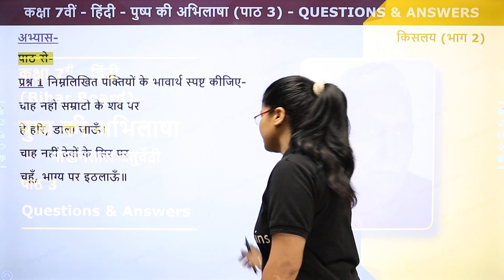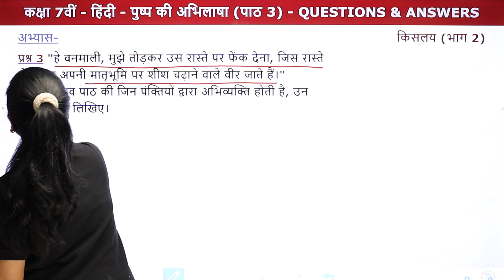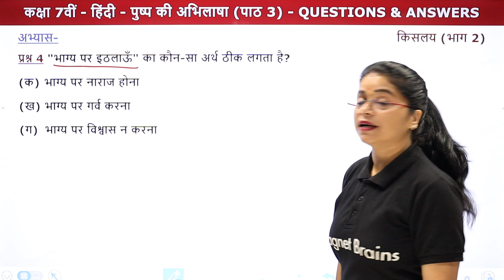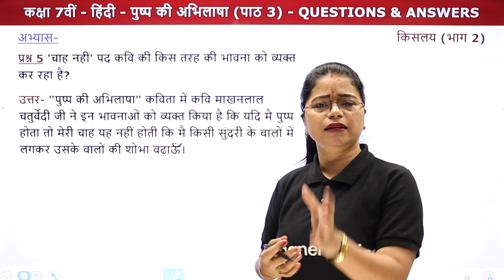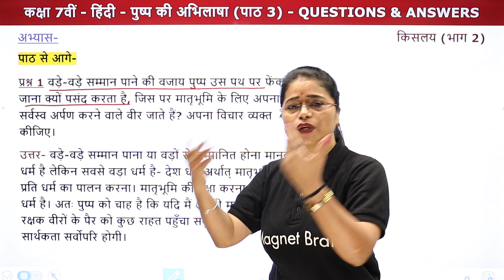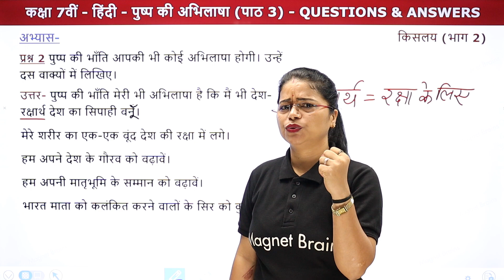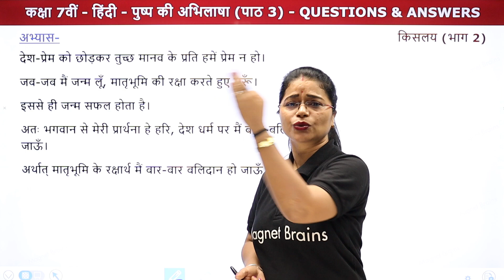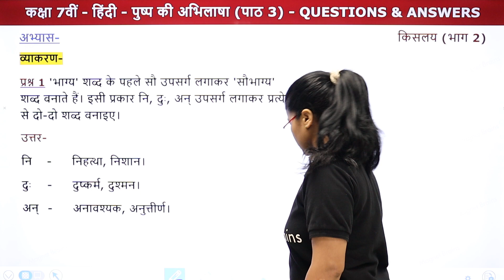Pushp Ki Abhilasha (पुष्प की अभिलाषा) - Questions & Answers | Class 7 Hindi (Kislay Book) Chapter 3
✔️ Class: 7th
✔️ Subject: Hindi/हिंदी (किसलय भाग 2) - Bihar Board
✔️ Chapter: Pushp Ki Abhilasha/पुष्प की अभिलाषा (Chapter 3)
✔️ Topic Name: Pushp Ki Abhilasha - Questions & Answers/पुष्प की अभिलाषा - प्रश्नोत्तर
✔️ Topics Covered In This Video (By Lali Mam): इस वीडियो में लाली मैम Class 7 Hindi Bihar Board की Book किसलय भाग 2 का अध्याय पुष्प की अभिलाषा के प्रश्नोत्तर पढ़ाएगी। इस अध्याय में शामिल विभिन्न महत्वपूर्ण टॉपिक की चर्चा करते हुए प्रमुख बिंदुओं के माध्यम से विद्यार्थियों के लिए चर्चा करेंगी। यह वीडियो दर्शकों को इस अध्याय के प्रश्नोत्तर समझने में बेहतर मदद करेगा एवं दर्शकों को उनके हिन्दी के विषय में बेहतर परिणाम प्राप्त करने में मदद करेगा।
00:00 Introductions - Pushp Ki Abhilasha (Questions & Answers)/परिचय - पुष्प की अभिलाषा (प्रश्नोत्तर)
01:58 Abhyas/अभ्यास
प्रश्न 5 चाह नहीं पद कवि की किस तरह की भावना को व्यक्त कर रहा है?
15:23 Vyakaran/व्याकरण
23:13 Website Overview/वेबसाइट अवलोकन

पुष्प की अभिलाषा के प्रश्न उत्तर class 7
पुष्प की अभिलाषा कविता pdf
पुष्प की अभिलाषा mcq
'चाह नहीं' पद कवि की किस तरह की भावना को व्यक्त कर रहा है?
पुष्प की अभिलाषा कविता का भावार्थ